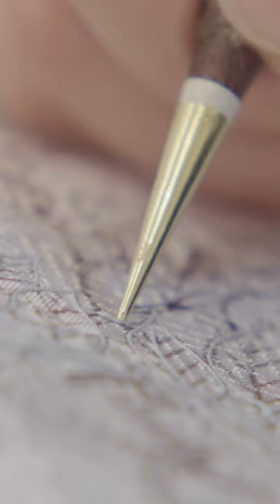Here’s why the demand for handmade Chiso kimonos is in decline.